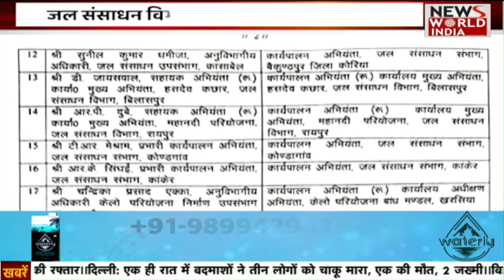Chhattisgarh की बड़ी खबरों की खास Bulletin | Latest News | ChattishGarh Latest News